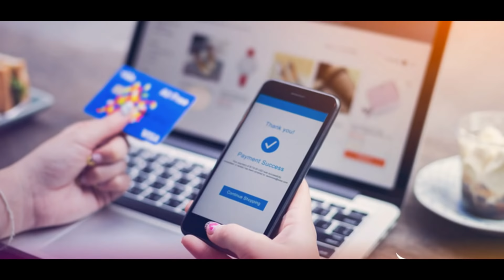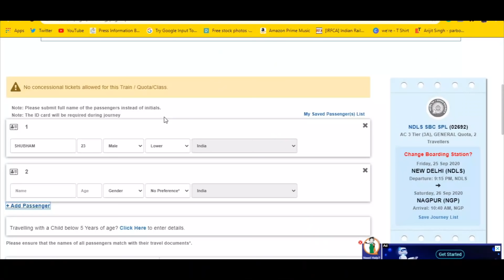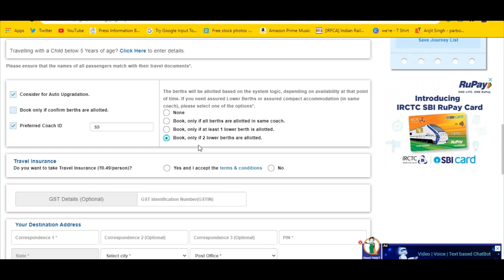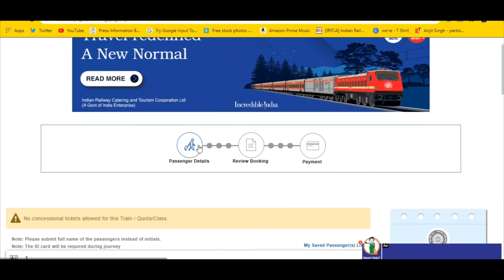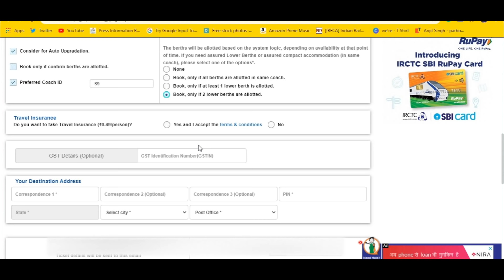Never Do this Mistake While Ticket Booking on IRCTC (HINDI)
While Booking Train Tickets via IRCTC we all are suffered from the same problem of Partial Payment i.e. a case where Amount debited from your bank account but tickets were not booked.
so in this video, I'm discussing with you a new Case where you may face a similar problem.
Check the Solution in the video.

IRCTC के माध्यम से ट्रेन टिकट बुक करते समय हम सभी आंशिक भुगतान की एक ही समस्या से पीड़ित हैं, यानी ऐसा मामला जहां राशि आपके बैंक खाते से डेबिट की गई थी लेकिन टिकट बुक नहीं किए गए थे।
इसलिए इस वीडियो में, मैं आपके साथ एक नए मामले पर चर्चा कर रहा हूं जहां आपको एक समान समस्या का सामना करना पड़ सकता है।
वीडियो में समाधान की जाँच करें।